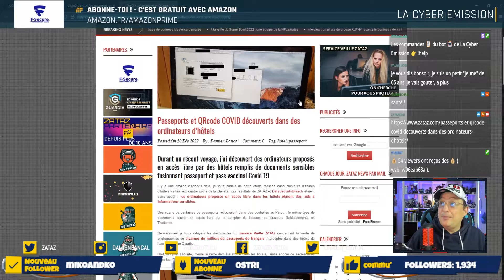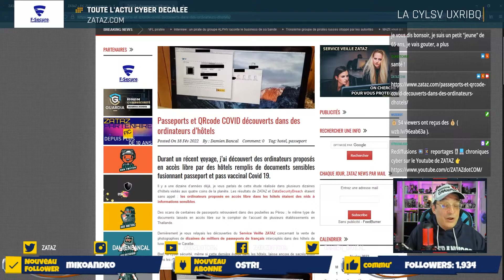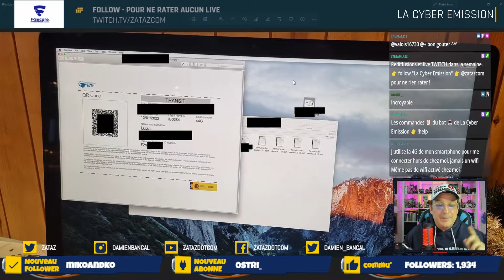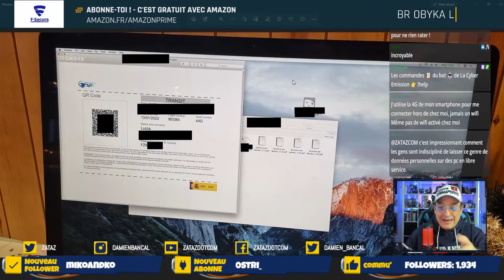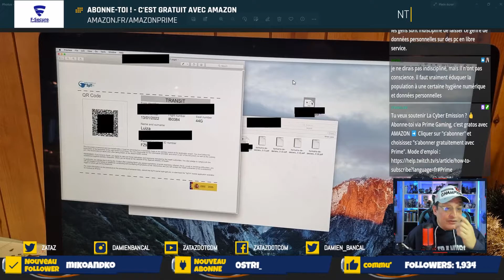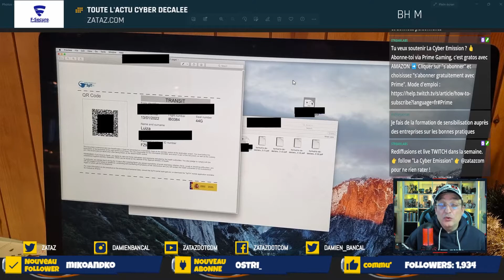Vous partez en vacances ? Les pirates ne prennent jamais de vacances !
Téléphone portable, wifi, ordinateurs de l'hôtel/camping/chambre d'hôtes en accés libre. Regardez les trucs fous que les clients et vacanciers oublient ! Un vrai paradis pour les pirates.

A découvrir l'extrait tiré de la ZATAZ Twitch Émission.